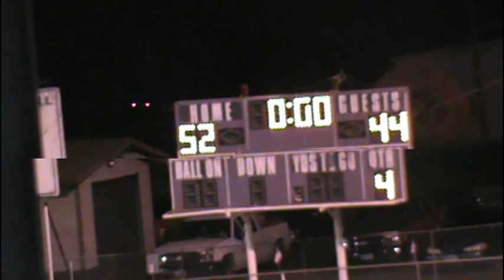2012: Calvert 52 Buckholts 44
2012 Texas high school six-man football game between Calvert and Buckholts.  Game played in Calvert, TX.
Calvert is in purple
Buckholts is in white